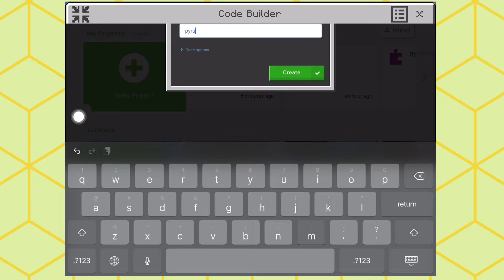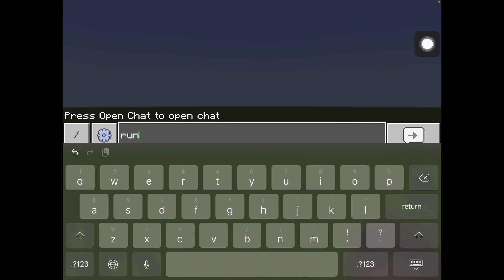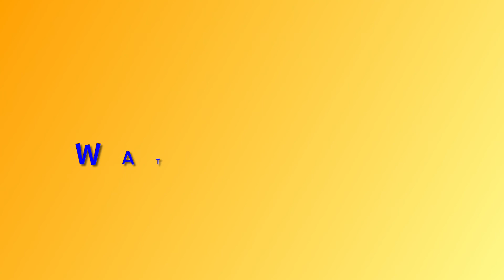Minecraft Education Edition. Pyramid Challenge. part 1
Let’s learn relative coordinates